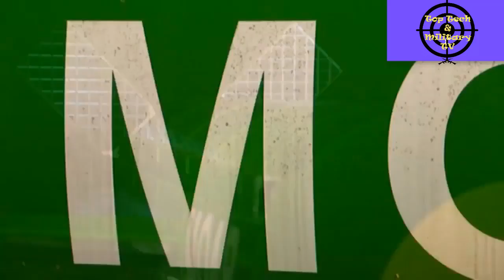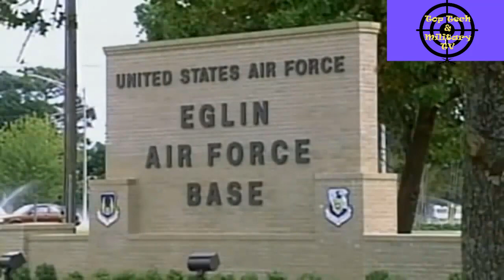USAF Feared Bomb: Mother of All Bombs, MOAB - GBU-43/B 2017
The GBU-43/B Massive Ordnance Air Blast commonly known as the Mother of All Bombs.
Developed for the United States military by Albert L. Weimorts, Jr. of the Air Force Research Laboratory as as the most powerful non-nuclear weapon in the American arsenal.[2] The bomb was designed to be delivered by a C-130 Hercules, primarily the MC-130E Combat Talon I or MC-130H Combat Talon II variants.
Type: Conventional bomb              Place of origin: United States
In service:  Since 2003                   Used by: United States Air Force
Designer: Air Force Research Laboratory
Designed: 2002
Manufacturer: McAlester Army Ammunition Plant
Produced: 2003
Specifications :  Weight 9,800 kg (21,600 lb);    Length:  9.1885 m (30 ft 1.75 in)
Diameter: 103 cm (40.5 in);  Filling: H-6    Filling weight: 8,500 kg (18,700 lb)
Blast yield: 11 tons TNT (46 GJ)
gbu-43/b price    gbu-43/b video    gbu-43/b blast radius    gbu-43/b moab  gbu-43/b cost  gbu-43 b video       gbu-43/b mother of all bomb          gbu-43/b arma 2      gbu-43/b wiki
gbu-43/b massive ordnance    gbu-43/b massive ordnance air blast      gbu-43/b blast radius
gbu-43/b massive ordnance air burst       gbu-43/b massive ordnance air blast radius
gbu-43/b massive ordnance    gbu-43/b
mother of all bombs blast radius          mother of all bombs gbu-43/b
father of all bombs          father of all bombs russia
father of all bombs vs tsar bomba       russian father of all bombs
Mother of All Bombs explosion